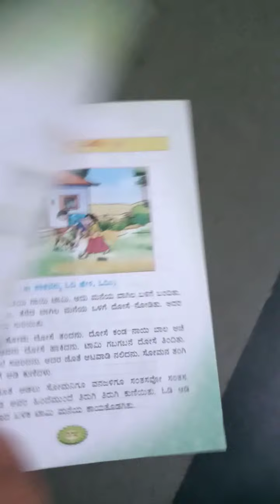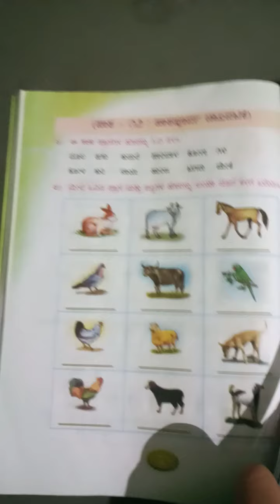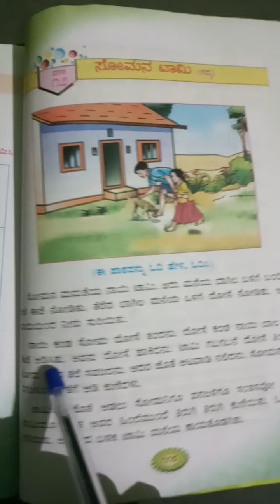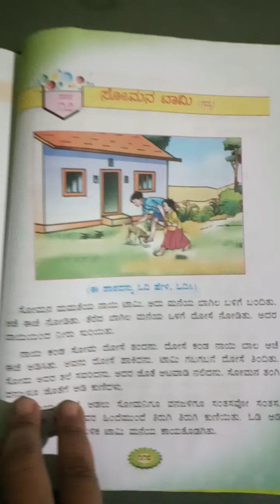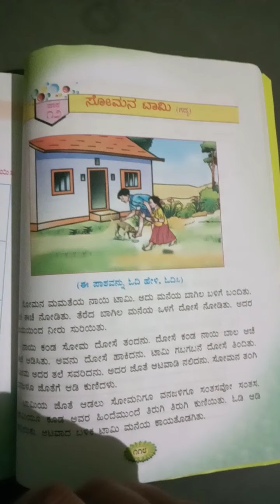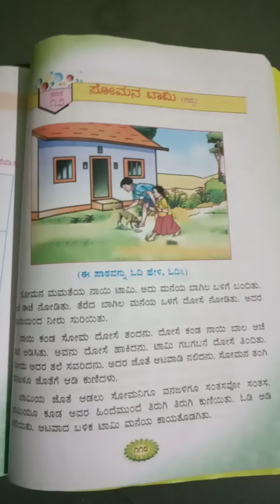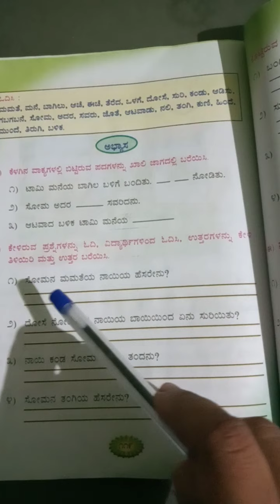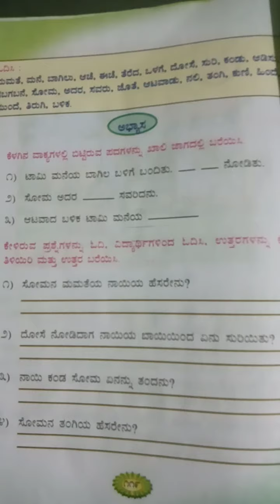೧ ನೇ ತರಗತಿ - ಪಾಠ ೧೨ - ಸೋಮನ ಟಾಮಿ